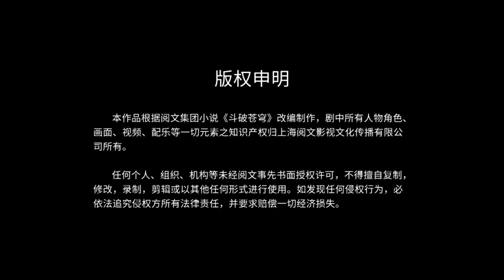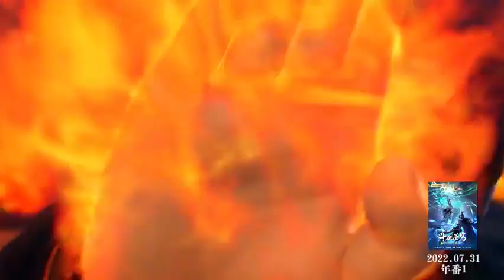Battle Through The Heavens Xiao Yan |NEW FACE PV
"Embark on an exhilarating journey with Xiao Yan in the captivating world of 'Battle Through The Heavens'! Immerse yourself in the breathtaking animation of this new face PV, where martial arts mastery, epic battles, and a gripping storyline collide. Join Xiao Yan as he rises from obscurity to become a legendary figure, facing formidable challenges and uncovering hidden truths. Get ready for a visual feast and thrilling adventure in this stunning donghua adaptation. BTTH XiaoYan MartialArts"